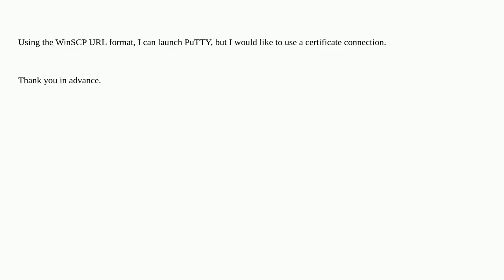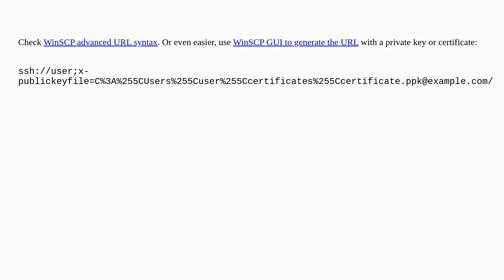How do you construct a WinSCP URL to launch PuTTY from a browser using a certificate?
A special thanks goes out to the community

  putty winscp